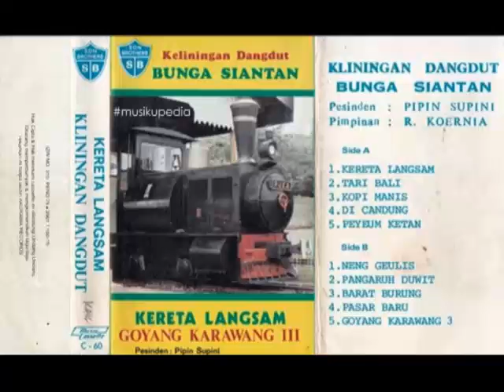(Full Album) Kliningan Dangdut # Kereta Langsam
1.   Kereta Langsam
2.   Tari Bali
3.   Kopi Manis
4.   Dicandung
5.   Peuyeum Ketan
6.   Neng Geulis
7.   Pangaruh Duit
8.   Barat Burung
9.   Pasar Baru
10. Goyang Karawang 3

Sinden : Pipin Supini
Produksi : Son Brothers Records